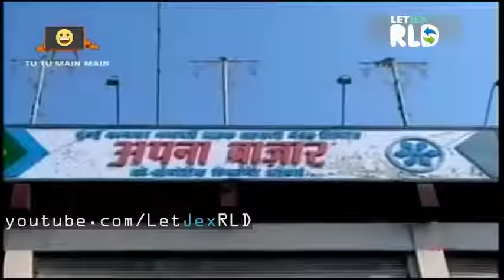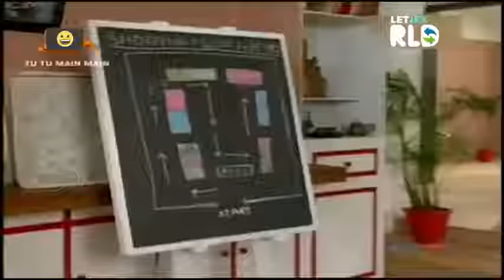Tu Tu Main Main Shopping at Supermarket